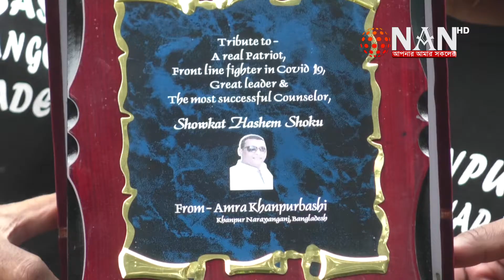আমরা খানপুরবাসীর পক্ষ থেকে কাউন্সিলর 'শকু' কে সংবর্ধনা ||রিপোর্ট: সাব্বির আহম্মেদ, ক্যামেরা: মো: অলি